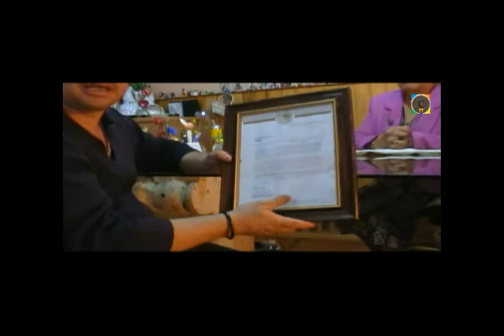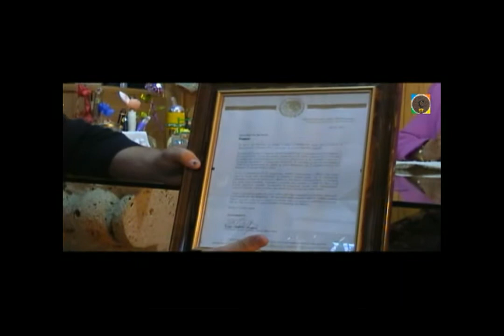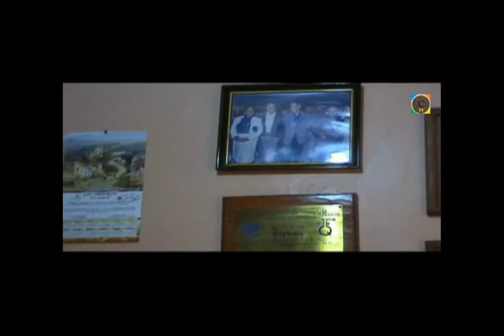Personajes de Tenancingo 2012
Entrevista a Sra. Socorrito Alva Siles, Trabajadora y luchadora social de Tenancingo